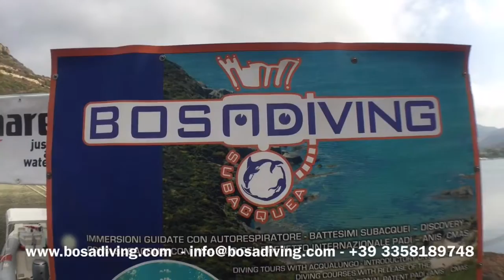supervale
Valentina Piras